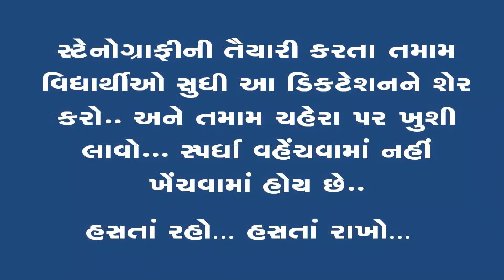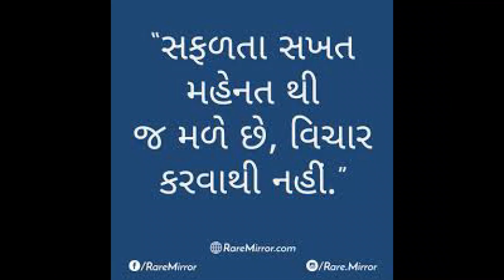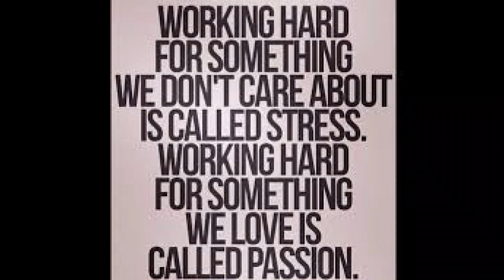GUJARATI DICTATION FOR STENOGRAPHY PRACTICE 1૩ ll 100 WPM ll ગુજરાતી ડીક્ટેશન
ગુજરાતી સ્ટેનોગ્રાફીની તાલીમ મેળવી રહેલા વિદ્યાર્થીઓ માટે ખાસ અમે નવી સીરીઝ બનાવી છે. જેનો આપ સૌ ભરપુર ઉપયોગ કરશો,